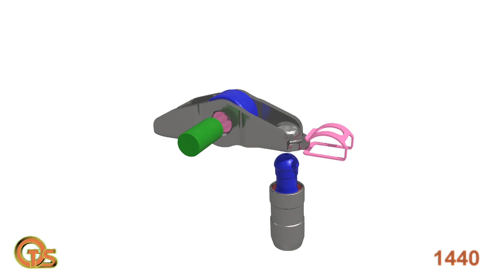RRA + HLA Assembly (Roller Rocker Arm + Mini Lash Adjuster)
Roller rocker arm & hydraulic lash adjuster Assembly
- Complex Assembly
- Multiple variants
- Hydraulic test
- Functional test
- Symmetric ring staking
- Laser marking